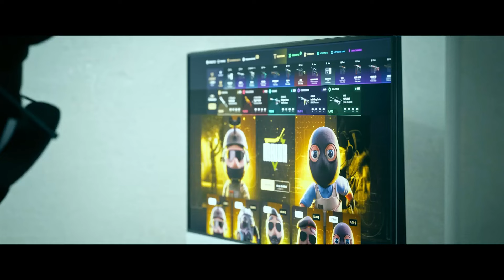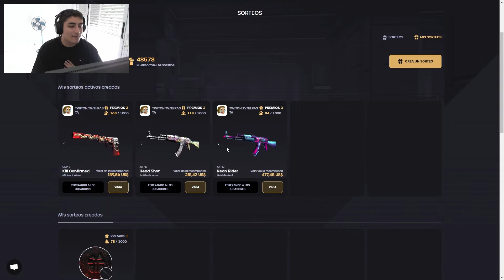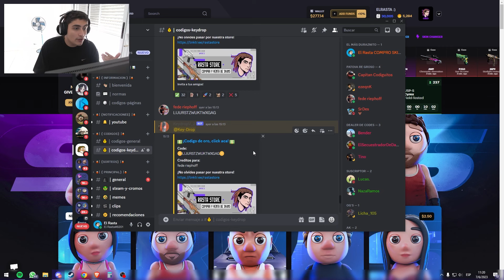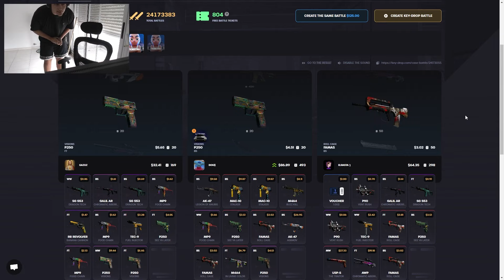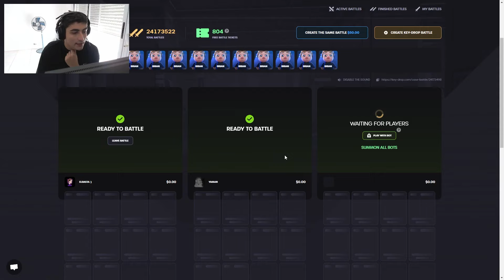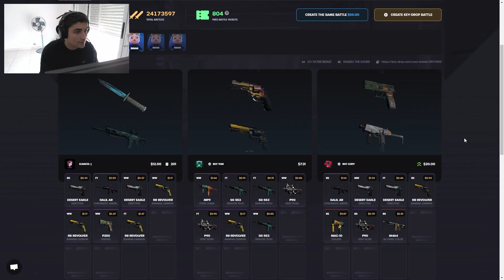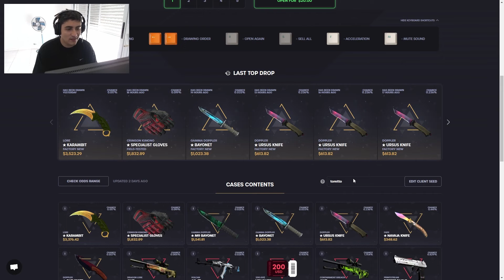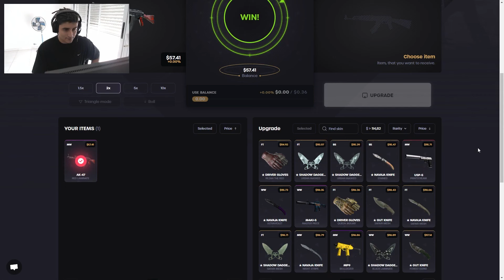DEPOSITÉ $280 en el EVENTO de KEY-DROP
Que onda gente, espero que anden bien. Hoy deposité en Key-Drop para probar las cajitas con ustedes.
Espero les haya gustado el video :). Apuesten con responsabilidad. ¡Nos vemos la próxima!